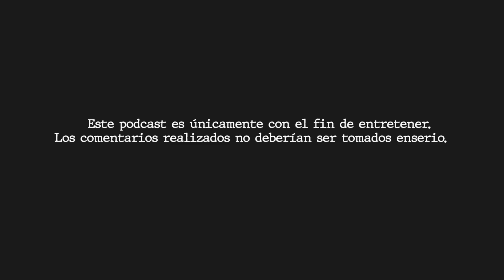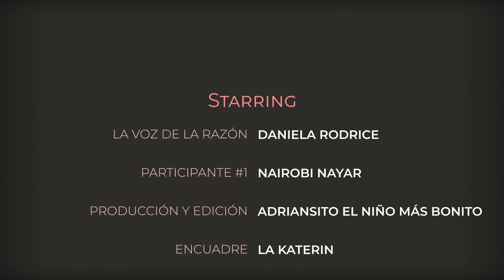T3 EP05 ¿LAS VACUNAS ERAN UN FRAUDE?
𝐂𝐎𝐍𝐓𝐄𝐍𝐈𝐃𝐎 𝐄𝐏. 5

1-Kim Kardashian y su sesión de fotos (nos copió) 👽
2-El arañón de gato en el brazo de Daniela (Será este su fin?) 🐱🩸
3-El nuevo integrante de la vida de la Daniela 💕
4-La explosión del tren con químicos 💥💀
5-Cuídense del agua 💧
6-White Noise, la película que predijo la explosión del tren (se les dice que las películas nos van enseñando lo que pasará en el futuro) 🎥👀
7-10-Nuevo virus Africano “Marburgo” 🦠
8-Futa la vacuna de Pfizer. El covid fue hecho en laboratorio 🧬🔬
9-Cuidado con el diseño que te pones de uñas 💅
10-La familia Mansos fue creada por el MK ULTRA y la CIA 🕵‍♀🕵
11-MonbkM59 y su “Familia”👩‍👩‍👧
12-Las sirenas existen 🧜‍♀